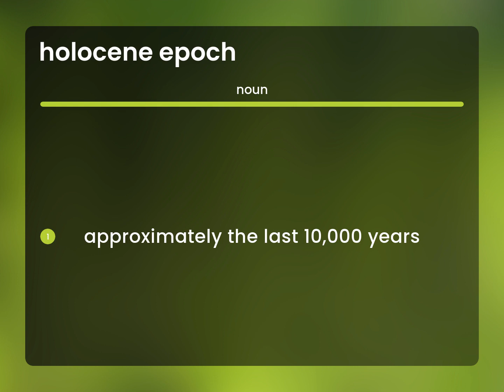Holocene epoch | what is HOLOCENE EPOCH meaning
Meaning of HOLOCENE EPOCH

Susan Miller (2023, March 4.) What does Holocene epoch mean?